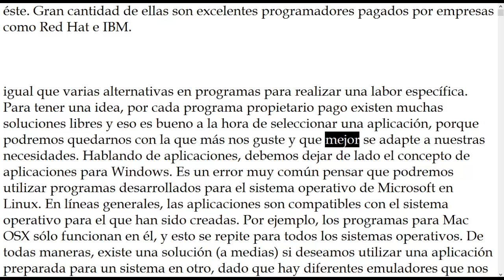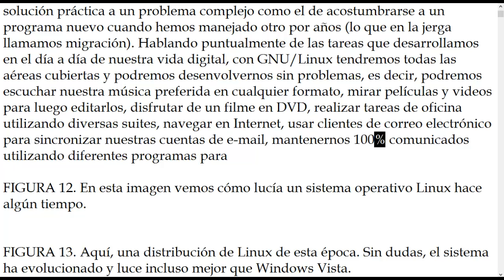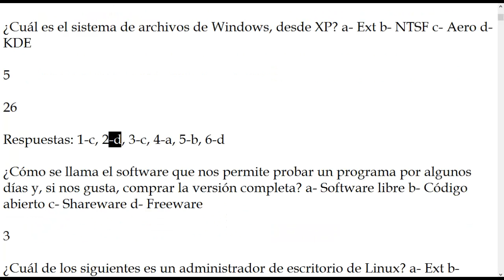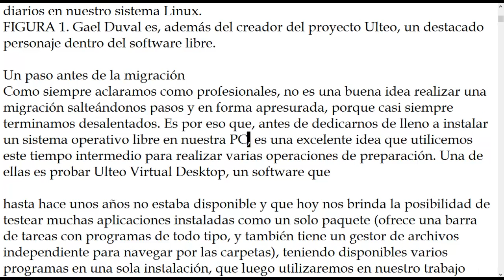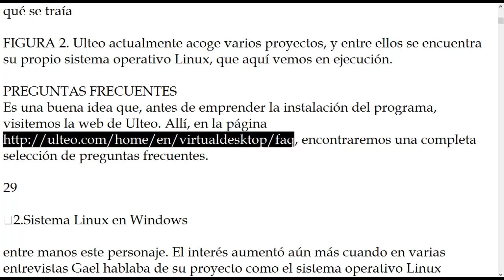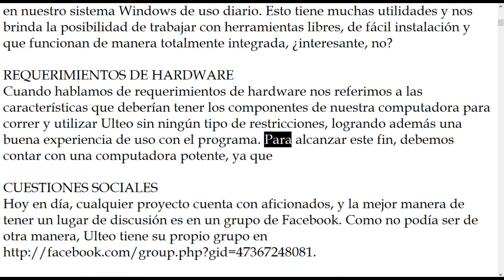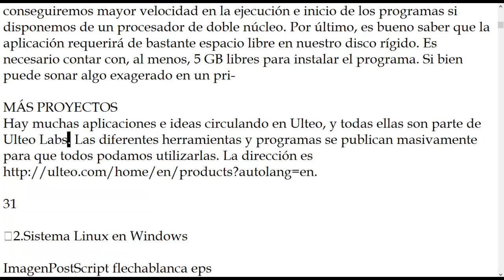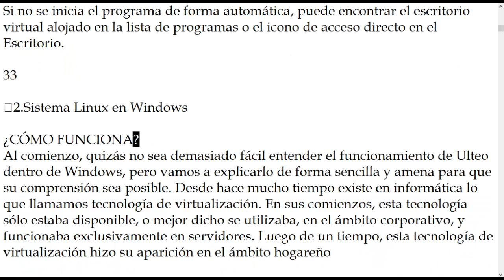LINUX DESDE CERO - CAP 3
EJECUTAR LINUX EN WINDOWS : EL PROYECTO ULTEO